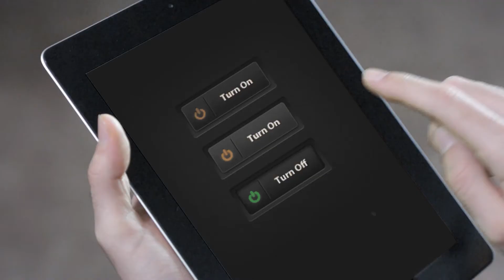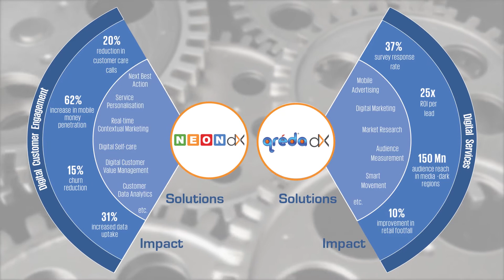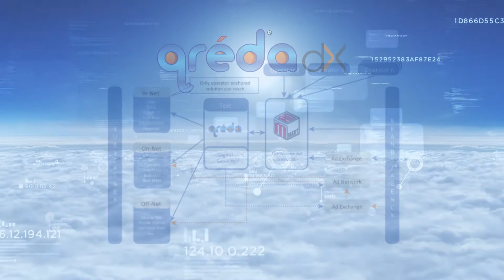Customer Data Analytics for Digital Transformation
Video on how digital disruption impacts consumer living and how analytics will help enterprises in their digital transformation journey.